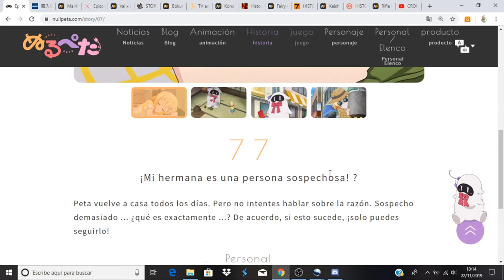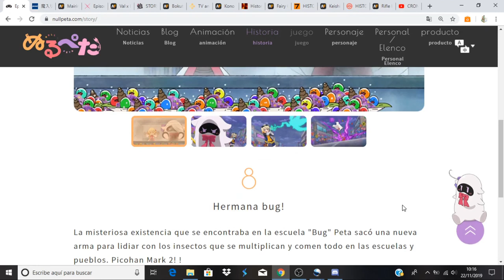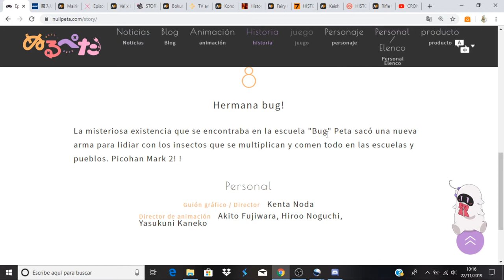Null Peta comentando avance del capitulo 8